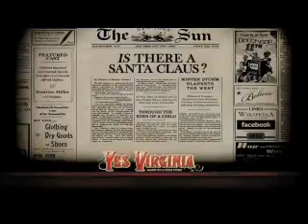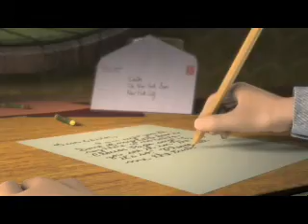Yes, Virginia (case study)